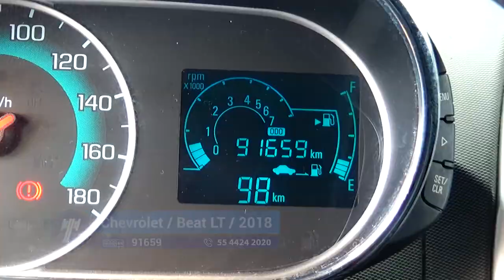Chevrolet / Beat LT Nochback Estándar / 2018 - JT083667